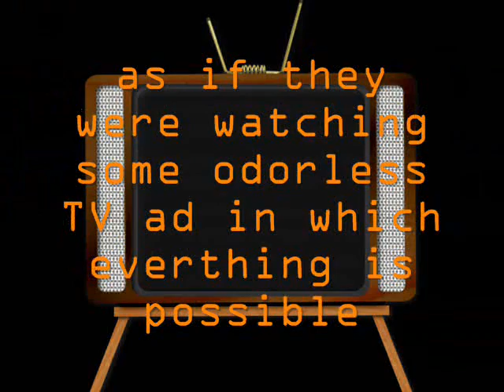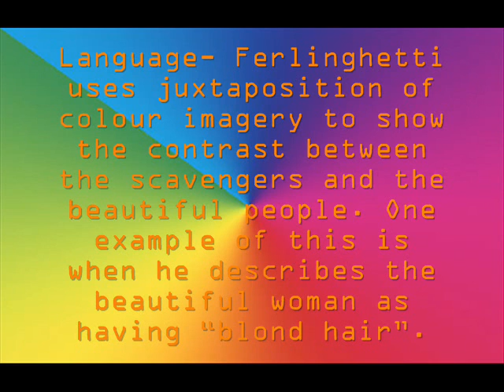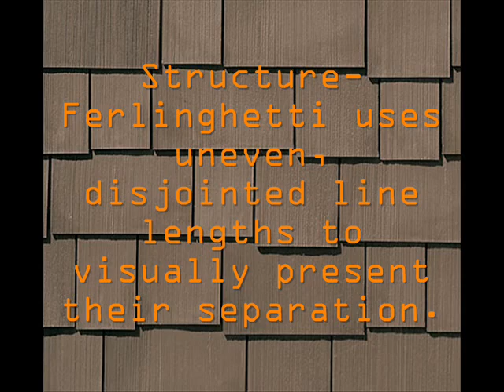Two Scavengers in a Truck, Two beautiful people in a Mercedes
GCSE Revision help - Fulford School, York